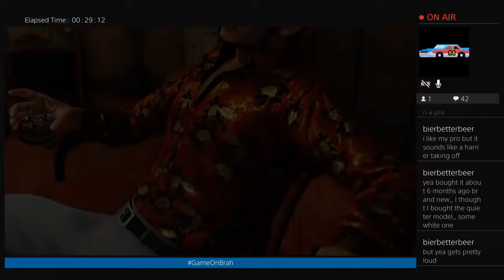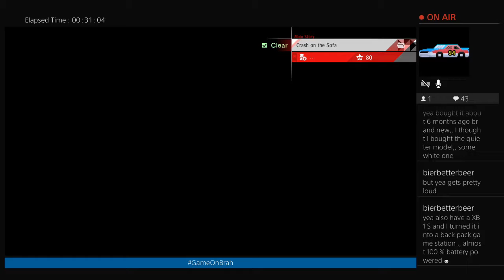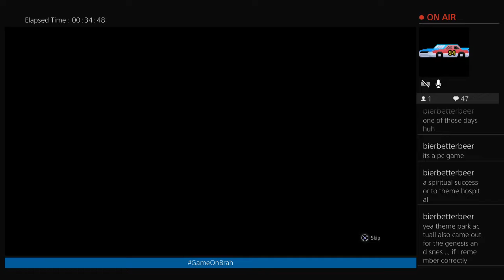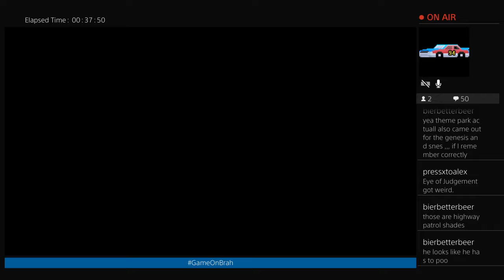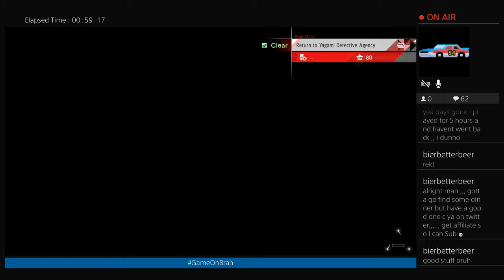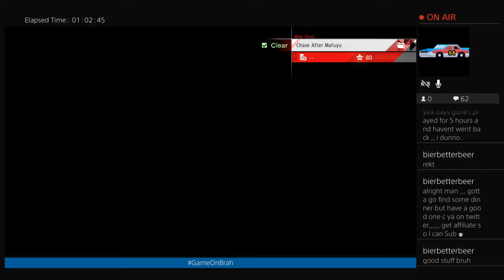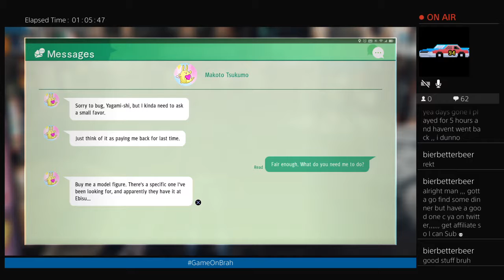The Brah Plays Judgment!! Part 2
We back and playing even MORE Judgement from RGG Studio!